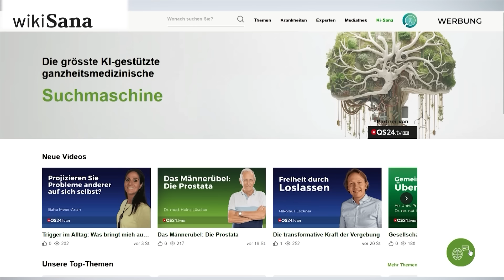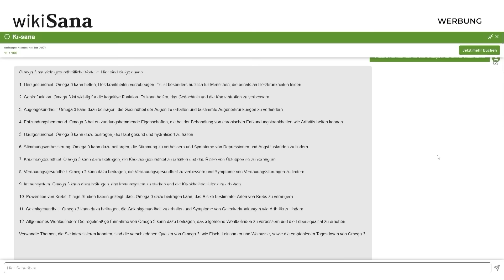Kritischer Blick auf Immunmodulatoren: Wirksamkeit und potenzielle Gefahren | QS24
Immunmodulatoren: Zwischen Hoffnung und Risiko

In einer immer komplexer werdenden Welt der Medizin suchen Patienten oft nach neuen Behandlungsmethoden, um ihr Immunsystem zu stärken oder zu regulieren. Einer dieser Ansätze sind Immunmodulatoren, die als Biologika vermarktet werden. Doch was genau verbirgt sich hinter diesem Begriff und welche Auswirkungen haben sie tatsächlich auf den Körper? Dr. med. Volker Schmiedel, ein renommierter Ganzheitsmediziner von der Paramed in Baar, Schweiz, wirft einen kritischen Blick auf diese Therapieform.

Immunmodulatoren sind Substanzen, die darauf abzielen, das Immunsystem zu modulieren oder zu regulieren. Sie werden oft als Biologika bezeichnet, was den Eindruck erweckt, dass es sich um natürliche, biologische Behandlungen handelt. Doch dieser Begriff kann irreführend sein, wie Dr. Schmiedel erklärt. Während einige Immunmodulatoren tatsächlich auf biologischen Substanzen basieren, werden viele von ihnen im Labor hergestellt und können synthetisch sein.

Der Gedanke hinter der Verwendung von Immunmodulatoren ist, das Immunsystem zu stärken, um Krankheiten zu bekämpfen oder Autoimmunerkrankungen zu behandeln. Sie werden oft zur Behandlung von Krankheiten wie rheumatoider Arthritis, Multipler Sklerose und chronischen Entzündungskrankheiten eingesetzt. Allerdings ist es wichtig, die Risiken zu berücksichtigen, die mit der Modulation des Immunsystems verbunden sind.

Eine potenzielle Gefahr bei der Verwendung von Immunmodulatoren besteht darin, dass sie das Immunsystem unterdrücken können. Während eine moderate Unterdrückung des Immunsystems manchmal erwünscht ist, um Autoimmunreaktionen zu reduzieren, kann eine übermäßige Unterdrückung die Fähigkeit des Körpers beeinträchtigen, Infektionen abzuwehren und sich selbst zu heilen. Dies kann zu einem erhöhten Risiko für Infektionen und anderen Komplikationen führen.
Dr. Schmiedel betont daher die Notwendigkeit einer sorgfältigen Abwägung der Risiken und Vorteile bei der Verwendung von Immunmodulatoren. Er empfiehlt, alternative Ansätze in Betracht zu ziehen, die darauf abzielen, das Immunsystem auf natürliche Weise zu stärken, wie zum Beispiel durch eine gesunde Ernährung, ausreichend Bewegung, Stressmanagement und die Vermeidung von Umweltgiften.

Es ist wichtig, dass Patienten sich umfassend informieren und mit ihrem Arzt zusammenarbeiten, um die beste Behandlungsoption für ihre individuellen Bedürfnisse zu finden. Während Immunmodulatoren eine wirksame Behandlungsmöglichkeit für einige Erkrankungen sein können, sollten sie mit Vorsicht und unter Berücksichtigung der potenziellen Risiken verwendet werden. Letztendlich liegt es an jedem Einzelnen, fundierte Entscheidungen über seine Gesundheit zu treffen und die bestmögliche Versorgung zu erhalten.

▬ Zu Gast ▬▬▬▬▬▬▬▬▬▬▬▬▬▬▬▬▬
Dr. med. Volker Schmiedel, Facharzt für physikalische und rehabilitative Medizin sowie Naturheilverfahren
Sendungsnummer: NHol_240226_S3_Schmiedel

Paramed AG Ambulatorium für Komplementärmedizin
Haldenstrasse 1
6340 Baar